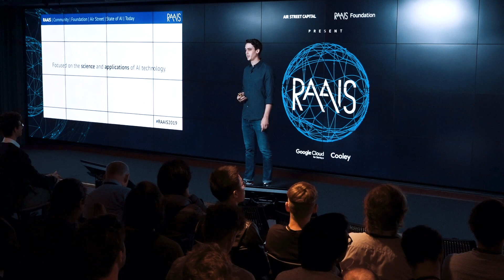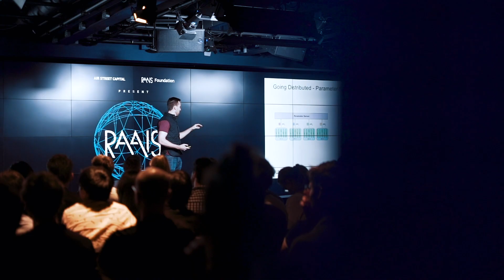Introducing RAAIS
RAAIS is presented by The RAAIS Foundation, a non-for-profit with a mission to education and research in AI for the common good. We are founding supporters of OpenMined and Open Climate Fix.

Air Street Capital is a venture capital firm investing in early-stage technology companies. We focus on AI-first startups that solve problems for both enterprises and consumers.